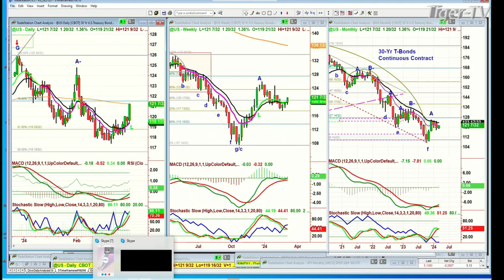March 5th, 10AM ET Market Update on TFNN - 2024